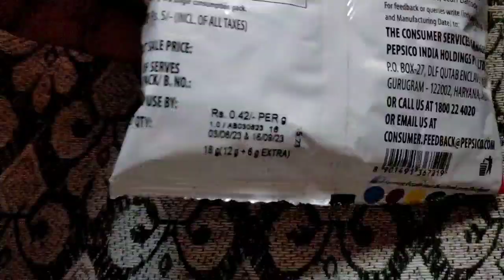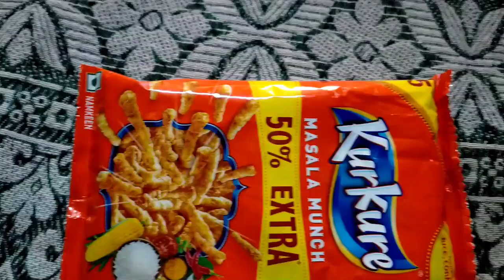₹ 5 wala kurkure unboxing | kurkure namkin unboxing 2023 | best spicy 🥵 kurkure unboxing